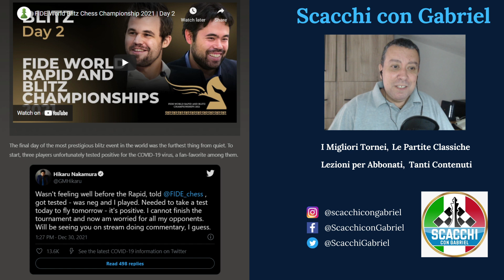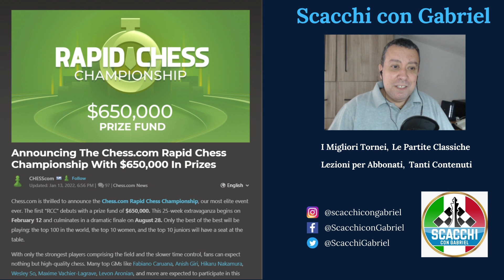Spareggi al Tata Steel, Nakamura e Dubov Penalizzati dal Covid! Un Nuovo Tour Online | Scacchi News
Scoprite i Vantaggi di Abbonarsi a "Scacchi con Gabriel".

per giocare ed analizzare insieme

Data: 2022 Gennaio 25
Titolo: Spareggi al Tata Steel 2022, Nakamura e Dubov Penalizzati dal Covid! Un Nuovo Tour Online | Scacchi News

Notizie da

Chess.com